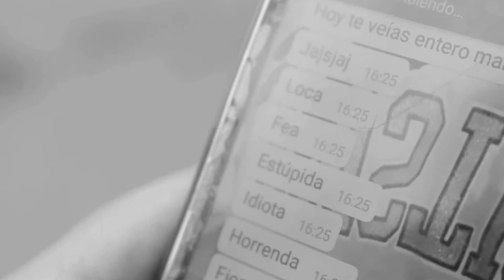NO AL BULLING - ESCUELA ELOISA DÍAZ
BULLING